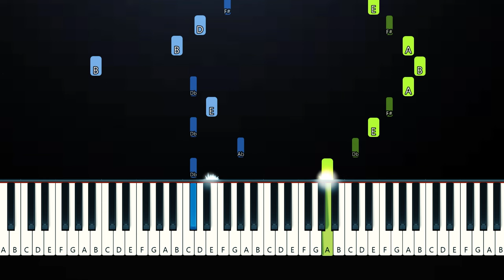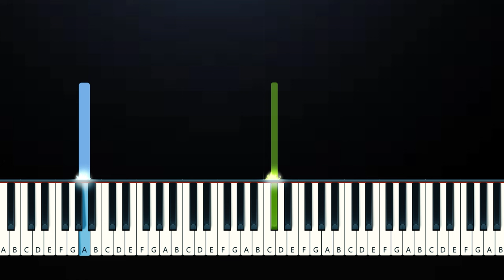Lewis Capaldi - Someone I Could Die For (Piano Tutorial)